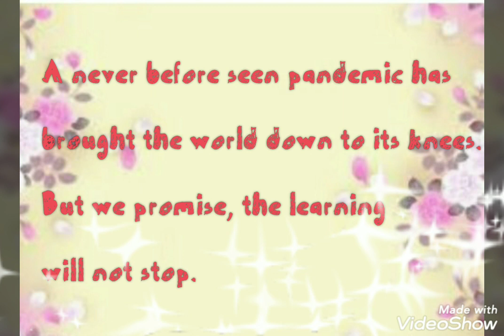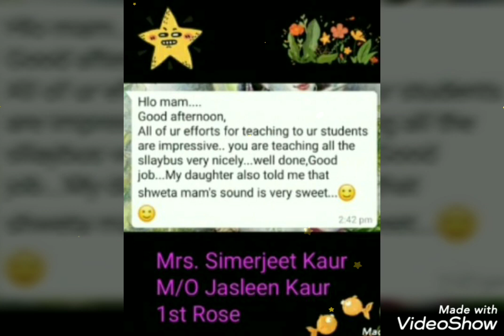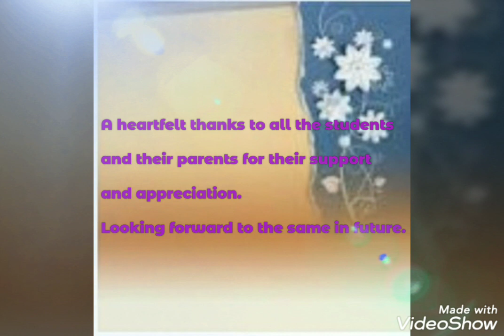E - learning in the times of covid19 ( feedback )